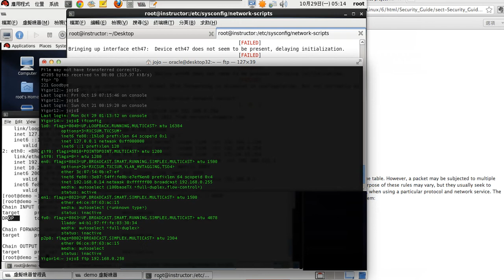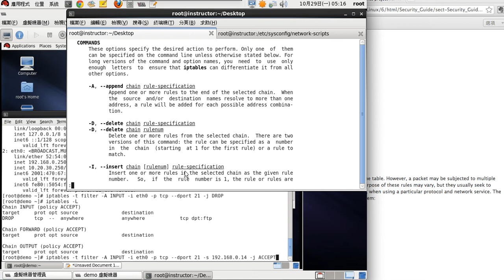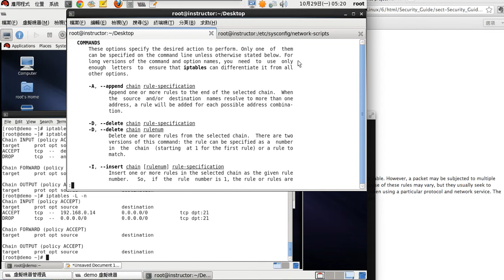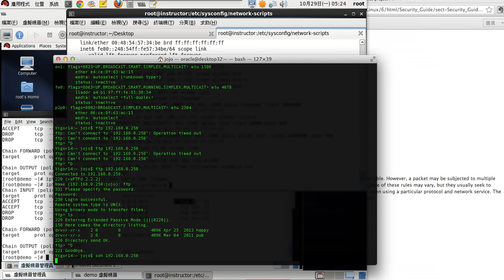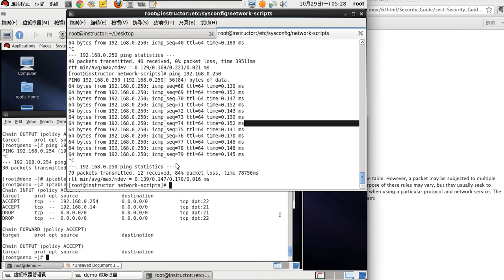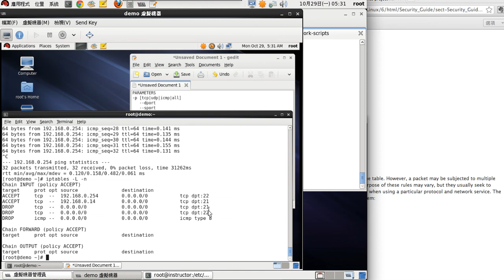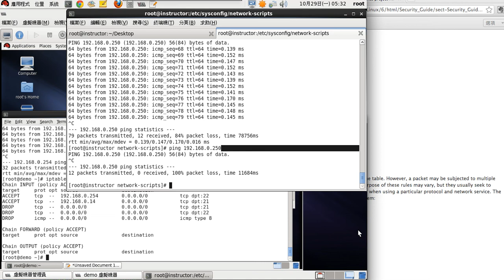iptables LINUX 防火牆基礎教學 中文講解 2/3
簡介防火牆的基礎觀念，table/CHAIN/rules/TARGET 的基本操作